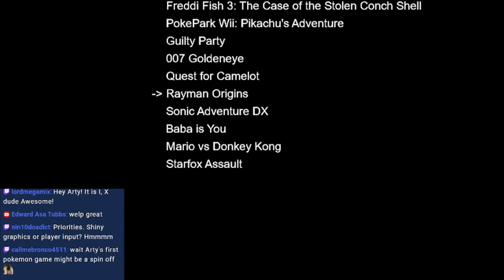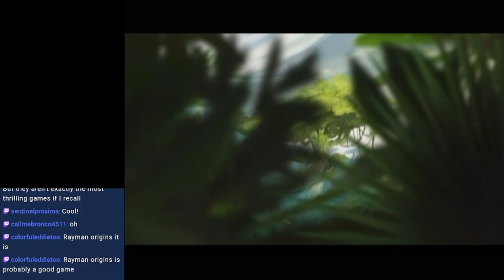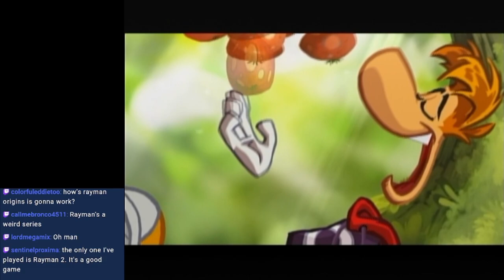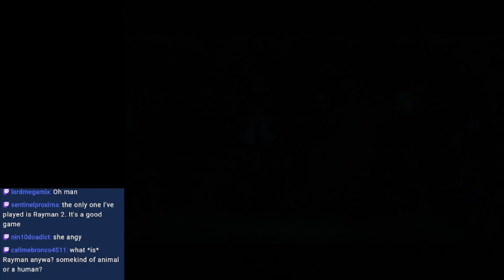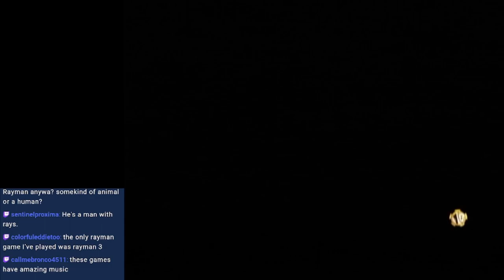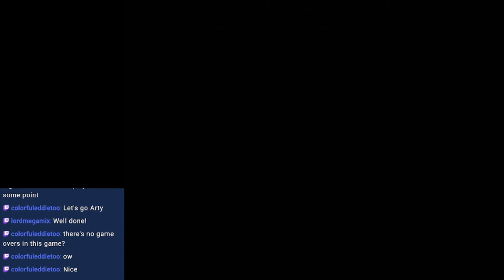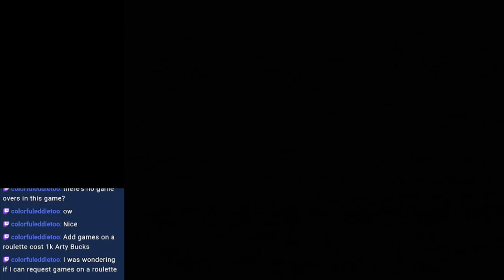Game Roulette Part 13 - Rayman Origins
Truly one of the best 2D platformers ever, at least when you have a controller that works properly!